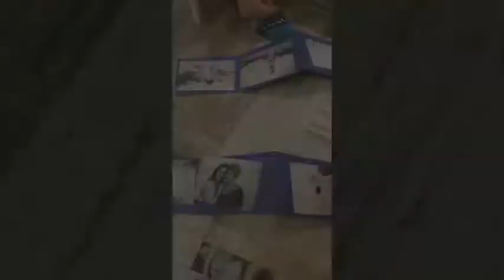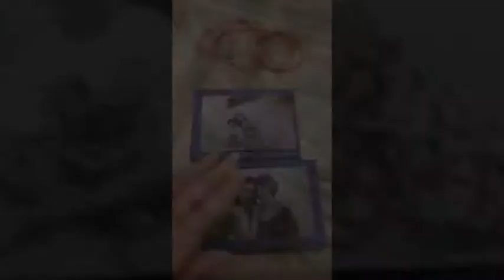Anastasia Casy Photographer in Family Flavours & Nakahat 'Ailiyeh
Anastasia shows us how to make simple Mother's Day gift